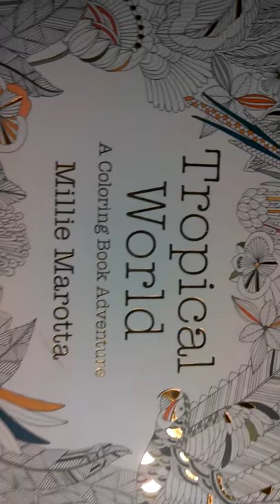Coral reef drawing in Tropical wonderland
My coral drawing. I'm not happy with it, but please let me know what you think